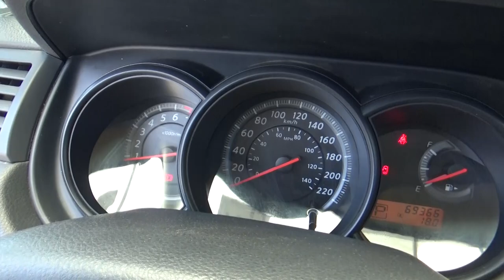Nissan / Tiida / 2015 - FK219013